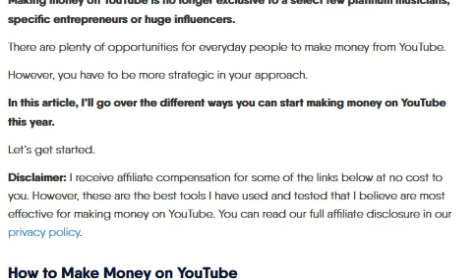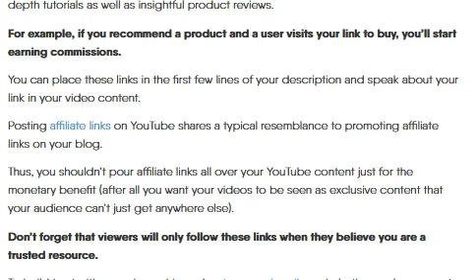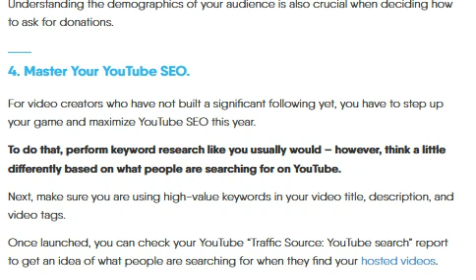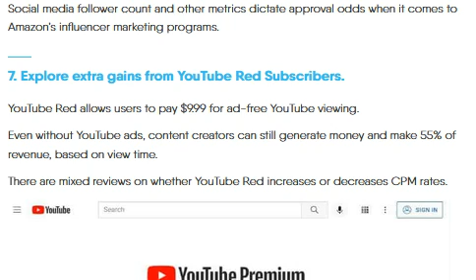How to Make Money on YouTube in 2022 | how do you make money on youtube in 2022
If you want to make money online.Joine us to get help in your every step on your way of success.
We will provide you every skill that you need to grow up and make alot of money in easy way.
So Support us and Watch our video. Also if you need any help then comment us on our video.Thanks Buddy ..
youtube income
how youtube pays
youtube earnings list
youtube revenue per view
how do people make money on youtube
when does youtube pay you
when do you start making money on youtube
can you make money on youtube
does youtube pay for views
how do you earn money on youtube
when do you start getting paid on youtube
how youtube pays you
when do you get paid on youtube
how to create a youtube channel and make money pdf
can i earn money from youtube shorts
how do i get paid on youtube
how to start making money on youtube
how can you make money on youtube
make $100 per day on youtube without making any videos
when do youtubers get paid
when do you start earning money on youtube